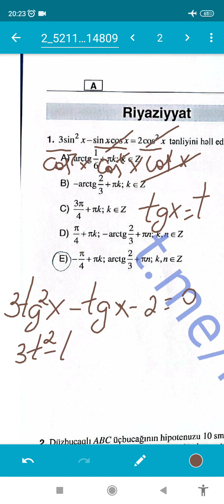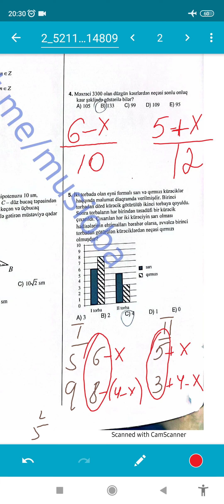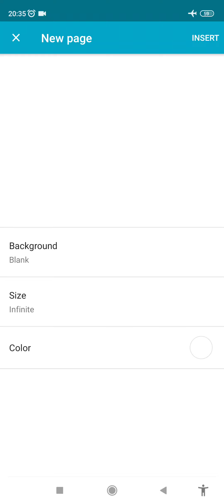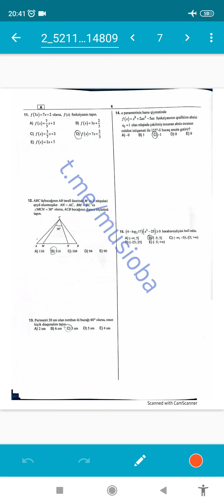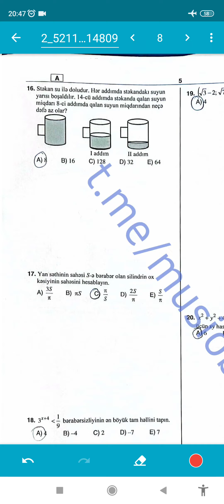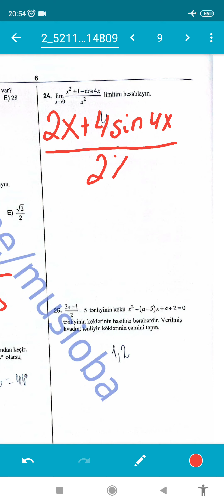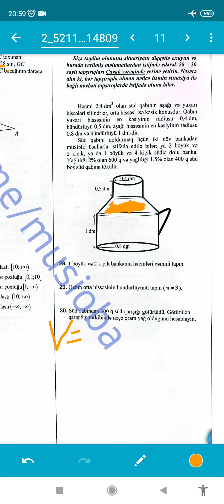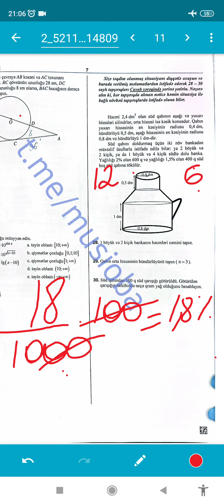22.05.2022blok imtahanı 2ci qrup A variantı